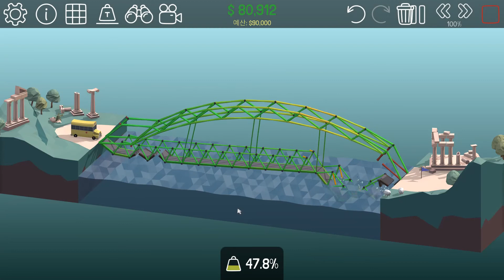초보건축가의 폴리브릿지 4-12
폴리브릿지 4-12